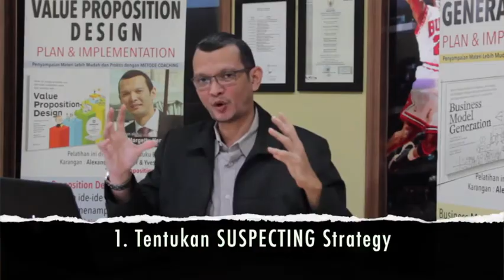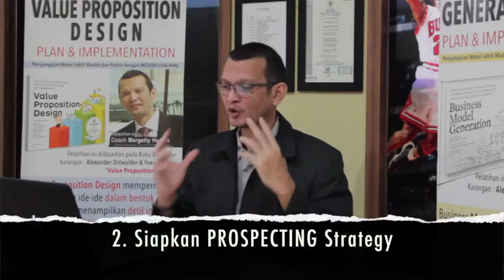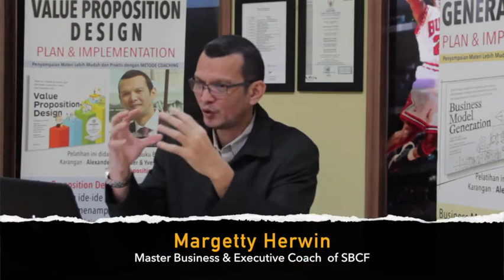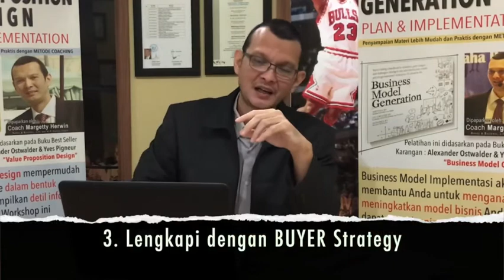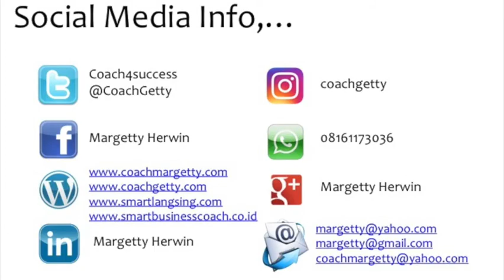Prospecting Strategies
Strategi Bisnis untuk mendapatkan Pelanggan dengan menggunakan konsep Prospecting yang terstruktur akan mempermudah Anda para pebisnis untuk secara Consistence menjalankan Marketing Strategy dan secara Persistence menjalankan Sales Strategies.
SELAMAT DATANG DI YOUTUBE CHANNEL SAYA,…!

Saya adalah Master Coach Margetty Herwin, seorang Certified International Master Coach dan Master Practitioner of Neuro-Linguistic Programming.

Member of:
Stretegyzer Business Model, CCF Toronto Canada, Erickson International, NLP Tad James Co., BNSP

Saya membantu para Entrepreneur, Executive, Profesional, Government maupun UMKM untuk dapat memaksimalkan potensi dan performa mereka dengan Metodologi Coaching.

Aplikasi SMART Business Coach:
APPLE STORE:

SMART Coaching Academy Apps,…

Link:
GOOGLE PLAYSTORE:

Silakan REGISTER dan Isi Data Anda,…
Untuk dapatkan FULL Akses Artikel, Video, Audio dan eBook Learning,... FREE

Terima kasih sudah mampir ke YOUTUBE CHANNEL saya.